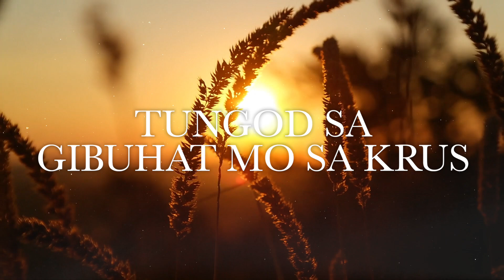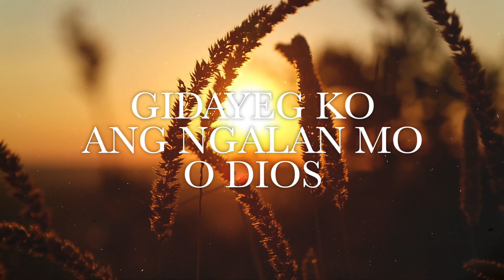Sayawan Sayawawan Ka Hesus by LRS Worship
“Sayawan” Sayawan Ka Hesus
‪@LRSWorship‬ (rendition)
recorded live at: LAD Recording Studio - Tagum City

Music Production:
Vocal: Jhay Jhay & EC (duet)
Acoustic Guitar: Sethfred Eusalan
Bass Guitar/Synth: Ec Torreda
Drum: Kenneth Dinolan
Edited: Junai Lad
produced by: JLAD Productions

"Spreading God's Word Through Music"
-LRS